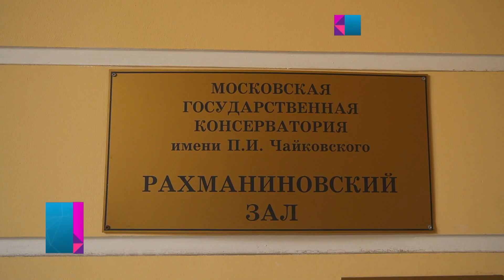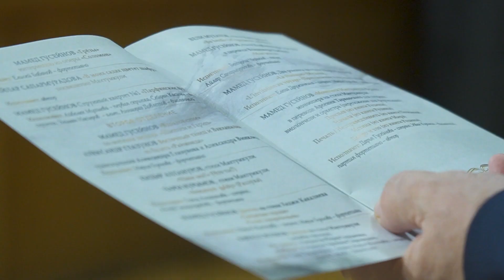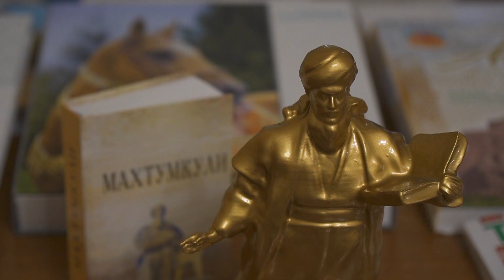Новости Большой Азии» (выпуск 957): В Москве отметили 300-летие со дня рождения Махтумкули Фраги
Смотрите программу «Новости Большой Азии» (выпуск 957):
- В Москве отметили 300-летие со дня рождения Махтумкули Фраги
- Торжественный концерт собрал поклонников творчества великого поэта и мыслителя
- Туркменская поэзия и российская музыка объединились на сцене Московской консерватории имени Чайковского